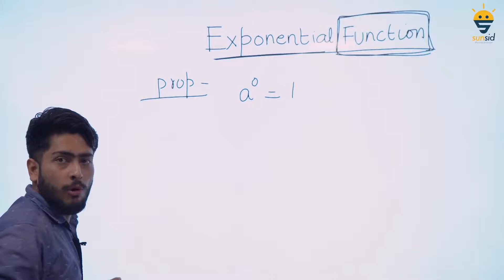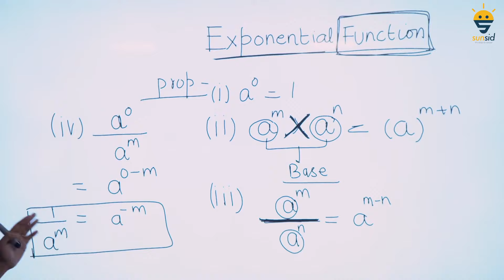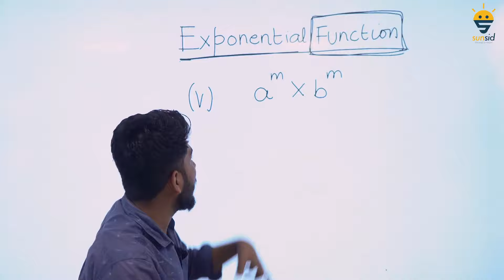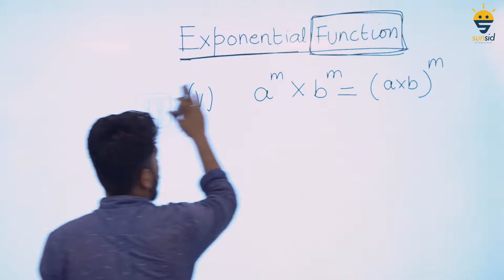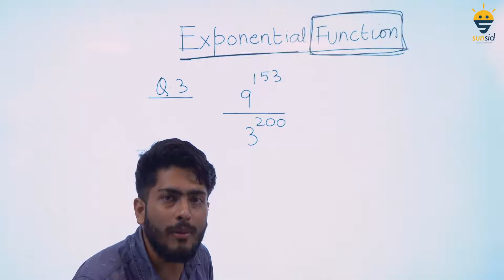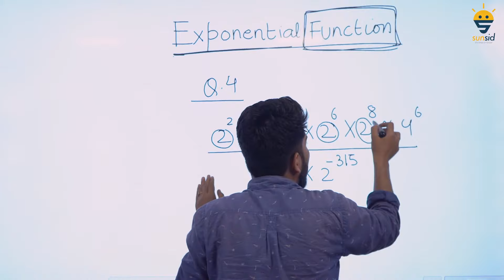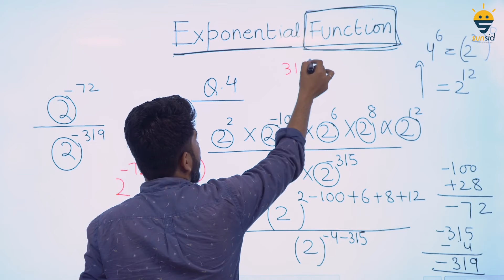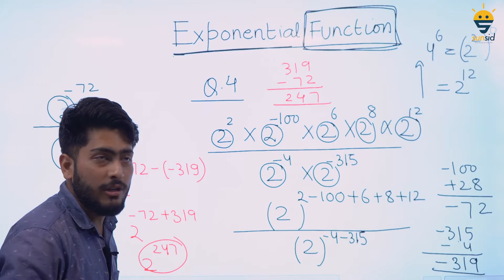Basic mathematics for NEET : EXPONENTIAL & LOGARITHM - Part - 03 | SUNSID | Aryan Shah